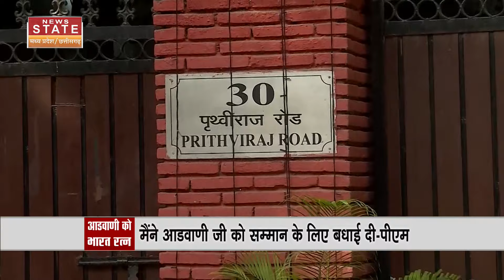Bharat Ratna मिलने के बाद सामने आया Advani की बेटी का बड़ा बयान | Breaking News | BJP | National News